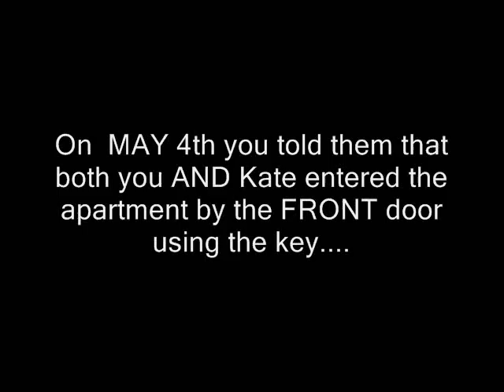McMinute WHY Did Gerry McCann Change His Statement to POLICE